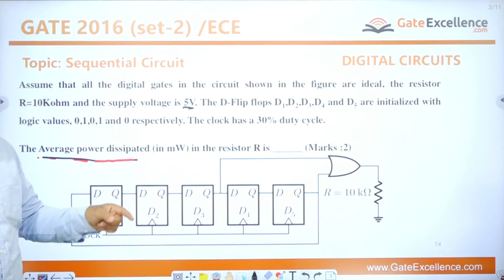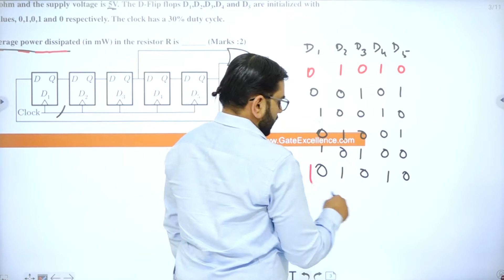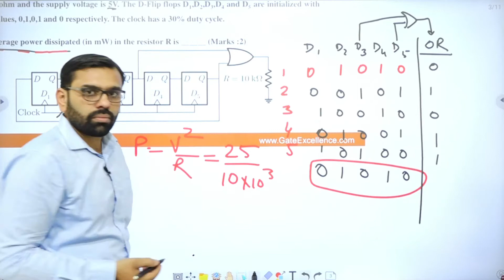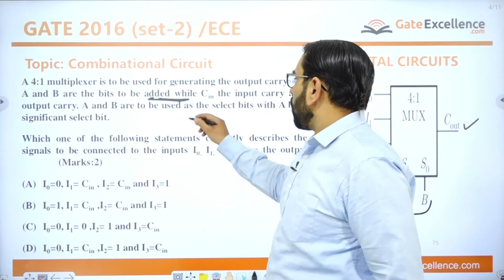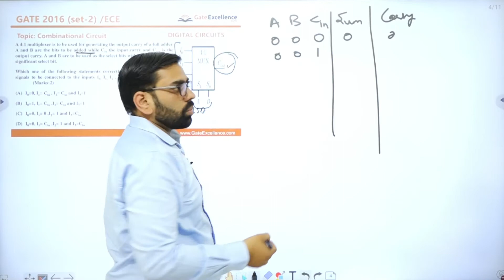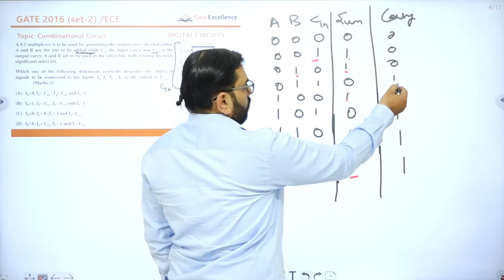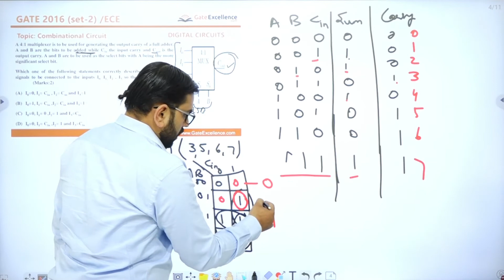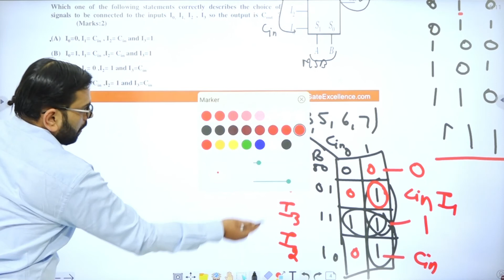GATE Previous Years Paper Solution | GATE EC | GATE 2016 Set-2 | Digital Electronics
1-  MCQs related to the Digital Electronics that appeared in GATE 2016 Set - 2.
2- Detailed in-depth explanation of each question.